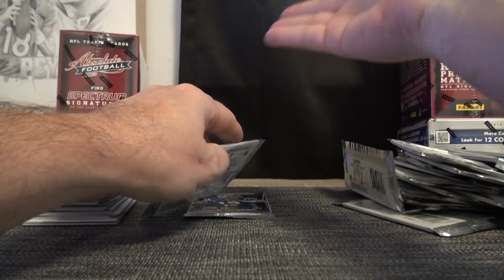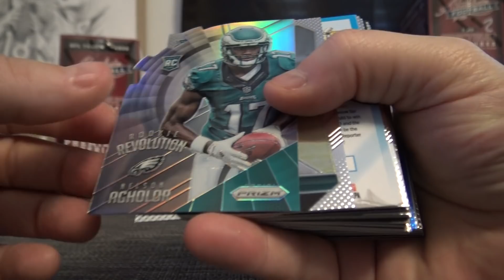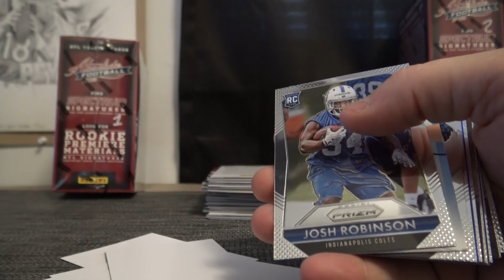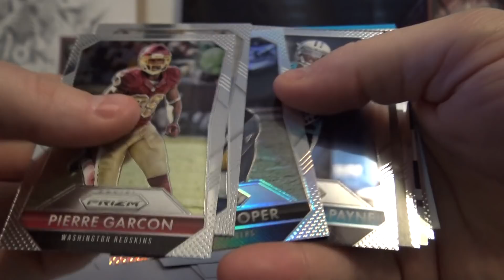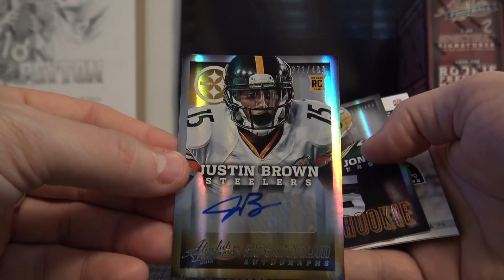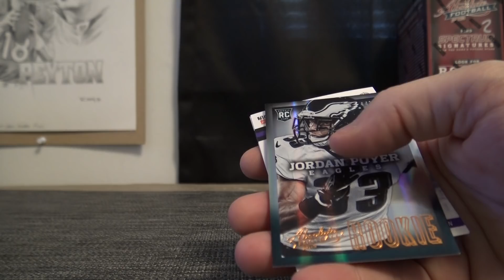Fred's 2015 Prizm & 2013 Absolute NFL 2 Box Break